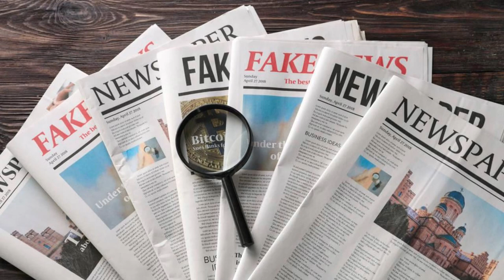What Is DarkBERT Can the AI Help Combat Cyber Thr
🔍 Unmasking DarkBERT: AI’s Secret Weapon Against Cyber Threats 🔍

In the shadowy corners of the internet lies the dark web, a clandestine realm inaccessible via standard browsers. Here, cybercriminals thrive, trading stolen data, drugs, and even weapons. But what if we could turn the tables? Enter DarkBERT, an AI language model forged in the digital abyss.

What Is DarkBERT?
DarkBERT, born from the RoBERTa architecture, is no ordinary language model. Its training data? Exclusively harvested from the dark web—hacking forums, scam sites, and other digital dens of iniquity. Think of DarkBERT as an undercover agent fluent in cybercriminal lingo.

How Does DarkBERT Fight Cyber Threats?
Spotting the Threads of Doom 🕷️:
Dark web forums buzz with illicit chatter. DarkBERT excels at identifying threads that matter—those sharing confidential data or distributing critical malware. It outperforms other models, making it the go-to choice for threat hunters.
Data Leaks and Ransomware Radar 💻🔒:
DarkBERT’s superpower? Pinpointing potential threats like data leaks and ransomware. It scours the dark web, flags danger, and arms cybersecurity warriors.
The Cybersecurity Sentinel 🛡️:
Imagine an AI guardian patrolling the digital underworld. DarkBERT is just that—a vigilant sentry, ready to thwart cyber villains.
Why DarkBERT Matters
Precision: DarkBERT nails it when identifying noteworthy threads.
Recall: It doesn’t miss a beat—crucial for staying ahead of threats.
F1 Score: DarkBERT’s harmonious blend of precision and recall.
So, next time you hear a whisper in the digital shadows, know that DarkBERT is listening. Watch our video to unravel the secrets of this AI defender! 🌐🔍

Note: DarkBERT is not just a model; it’s a shield against cyber darkness. 🛡️🌟